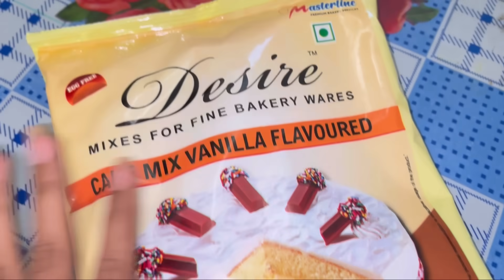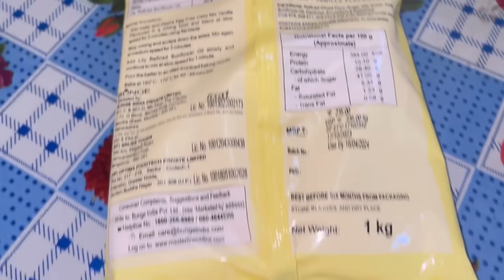আনক হাঁহিবলৈ আজিকালি মানুহৰ অভাৱ নাই/নিজৰ কৰ্তব্য সমূহ সাহস আৰু নিষ্ঠাৰে পালন কৰিলে সফল নিশ্চিত